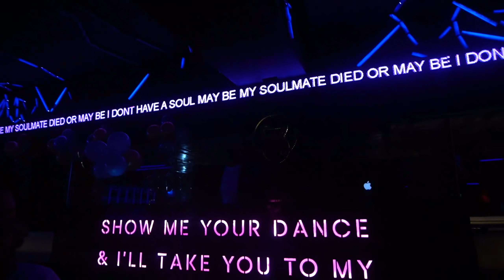Birthday🍾🎂 hai Aaj Mohit Gulati Bro ka | Best Clubs In Delhi | Nightlife Vlogs